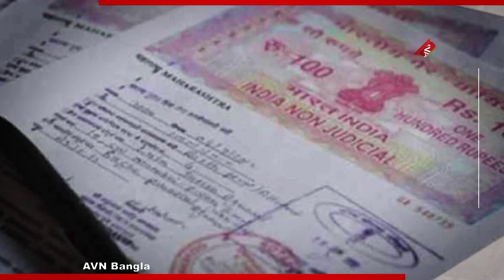Ration Scam News: সরকারি স্ট্যাম্প রাইস মিলে ! বালুদার কি সেখানেই ভাগ হত রেশনের বখরা ? প্রশ্ন উঠছে !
মিল তো নয় যেন সরকারি দফতর! রেশন দুর্নীতির তদন্তে নেমে এমনটাই বলছেন ইডির কর্তারা। সূত্রের খবর, উত্তর ২৪ পরগনার একটি রাইস মিল থেকে জেলা খাদ্য দফতরের ১০৯টি সরকারি স্ট্যাম্প পেপার উদ্ধার করেছেন তদন্তকারীরা। কীভাবে সরকারি অফিসের স্ট্যাম্প পেপার বেসরকারি মিল মালিকের হাতে পৌঁছল? মিল থেকেই কি ভাগ হত রেশনের বখরা? এমনই হাজারও চাঞ্চল্যকর প্রশ্ন উঠে আসছে তদন্তে। পুরো ঘটনায় প্রশ্নের মুখে সরকারি নজরদারিও। সূত্রের খবর, এবার এই বিষয়েই বিস্তারিত জানতে চাওয়া হবে রাজ্যের প্রাক্তন খাদ্যমন্ত্রী তথা বর্তমান বনমন্ত্রী জ্যোতিপ্রিয় মল্লিকের কাছে। রেশন দুর্নীতির তদন্তে নেমে গত বৃহস্পতিবার সকাল থেকে টানা জেরার পর মধ্যরাতে জ্যোতিপ্রিয়কে গ্রেফতার করে ইডি। আদালতে তোলার পর মন্ত্রী অসুস্থ হয়ে পড়লে শহরের একটি বেসরকারি হাসপাতালে ভর্তি করা হয়েছিল তাঁকে। সোমবার রাতেই হাসপাতাল থেকে ইডি হেফাজতে ফিরেছেন জ্যোতিপ্রিয়। মঙ্গলবার থেকে শুরু হচ্ছে জেরা পর্ব। সূত্রের খবর, সেখানেই দেগঙ্গার মিল থেকে বাজেয়াপ্ত করা সরকারি স্ট্যাম্পগুলি দেখিয়ে মন্ত্রীর কাছ থেকে এই বিষয়ে পুঙ্খানুপুঙ্খ জানতে চাইবেন তদন্তকারীরা। রেশন দুর্নীতির তদন্তে নেমে সম্প্রতি রাজ্যের একাধিক রাইস মিলে তল্লাশি অভিযান চালিয়েছিল তদন্তকারীরা। সেই সূত্রে দেগঙ্গার একটি মিলে তল্লাশি চালাতে গিয়ে তদন্তকারীদের চোখ কপালে ওঠার জোগাড় হয়! সূত্রের খবর, সংশ্লিষ্ট মিল থেকে ওয়েস্ট বেঙ্গল এসেনশিয়াল কমোডিটিস সাপ্লাই করপোরেশন লিমিটেড, চিফ ইন্সপেক্টর, ডিসি (ফুড অ্যান্ড সাপ্লাই) উত্তর ২৪ পরগনা, ব্লক এক্সটেনশন অফিসার অ্যান্ড ইনসপেকটর অফ কো-অপারেটিভ সোসাইটি, পারচেজ অফিসার উত্তর ২৪ পরগনা, ডিস্ট্রিক্ট ম্যানেজার, সাব ইনসপেকটর (ফুড অ্যান্ড সাপ্লাই)-এর সরকারি স্ট্যাম্প বাজেয়াপ্ত করেছেন তদন্তকারীরা। সূত্রের খবর, ধৃত চালকল মালিক বাকিবুর রহমানের কাছ থেকে রেশনের বখরা নিয়ে বেশ কিছু তথ্য পেয়েছেন তদন্তকারীরা। জেরায় তদন্তকারীদের বাকিবুর জানিয়েছেন, ২০:৮০, কোনও কোনও ক্ষেত্রে ৪০:৬০ অনুপাতে ভাগ হত রেশনের সামগ্রী। প্রাক্তন খাদ্যমন্ত্রী জ্যোতিপ্রিয় মল্লিকের বর্তমান ও প্রাক্তন আপ্ত সহায়ক অমিত দে ও অভিজিৎ দাসের বয়ান থেকেও মিলেছে রেশন বখরা সংক্রান্ত একাধিক তথ্য। তারই ভিত্তিতে এবার দেঙ্গার মিল থেকে সরকারি স্ট্যাম্প উদ্ধারের কিনারা করতে মন্ত্রীকে জেরা করবেন তদন্তকারীরা।